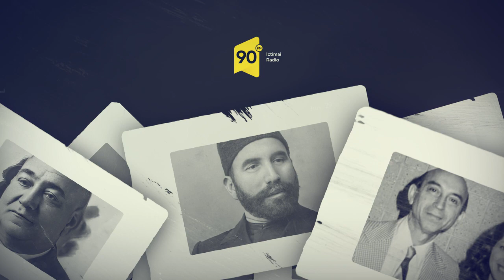Tanış olun - Mehdi Mehdizadə